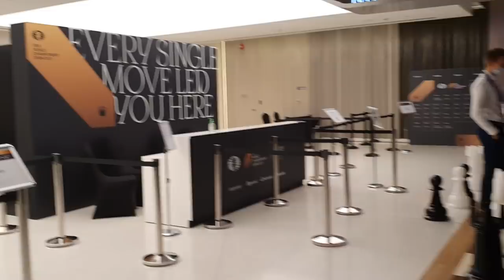7 hours into play, what's happening in Dubai! Carlsen vs Nepo, Game 6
We are well over 100 moves, well into 7 hours and game 6 of the Carlsen Nepo match keeps going on! What's happening at the venue in Dubai. IM Sagar Shah brings you behind the scenes and also a short interview with Ian Nepomniachtchi's head coach!